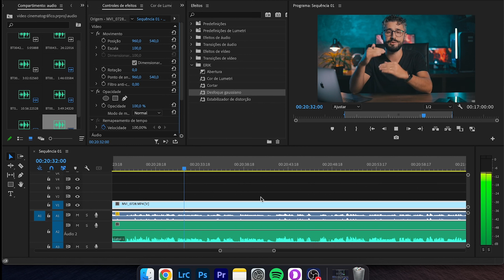COMO GRAVAR VÍDEOS COM ALTA QUALIDADE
Tudo aqui no meu canal é feito por MIM! Se você gosta dos meus vídeos e quer apoiar o meu trabalho, torne-se membro, seu apoio é MUITO importante!

Links dos equipamentos que eu uso e recomendo:

✔️ Minha câmera:
Canon EOS RP
Drone DJI Mini

Produtos da  Ulanzi que eu recomendo:
✔️ Kit de limpeza de Câmera
✔️ 1 microfone e 1 receptor
✔️ 2 microfones e 1 receptor

✔️ Skin EOS RP
✔️ Case para trasportar equips

✔️ Minhas Lentes:
Canon RF 35mm f/1.8
Canon RF 50mm f/1.8
Parasol para lente 35mm f/1.8 RF
Parasol para lente 50mm f/1.8 RF

✔️ Acessórios Canon RP:
Adaptador Viltrox EF RF
Suporte vertical em metal
Adaptador de energia EOS RP
Película de vidro LCD EOS RP
Baterias Batmax EOS RP

✔️ Microfones:
Microfone sem fio Andoer
Microfone Boya MM1
Microfone Lapela Boya M1

✔️ Meus leds:
Led Colbor CL60
Softbox Bowens Triopo
Painel Yongnuo YN300 III
Leds RGB Ulanzi
Bastão Led Ulanzi vl119 RGB
Flash Triopo TR-950

✔️ Outros acessórios:
SSD 1TB Sandisk
Leitor de Cartão Ugreen
Cartão de memória
Velcros para organizar Cabos